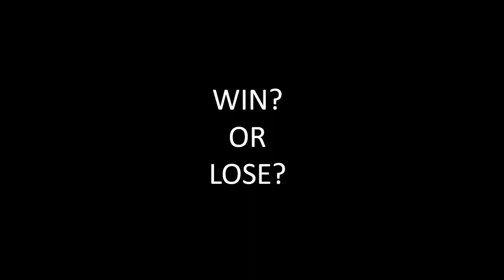DO U BELIEVE THOMAS?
only demon armor can kill me